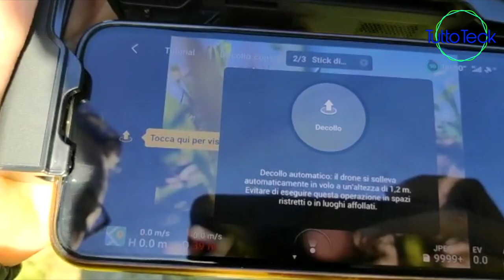DJI MAVIC MINI, IL NOSTRO PRIMO VOLO E LE PRIME IMPRESSIONI ITA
✰Se vuoi comprare il dji Mavic mini e sostenere il canale clicca qui